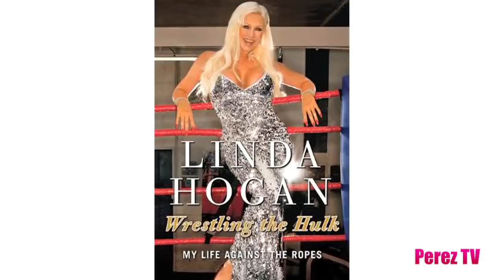Hulk Hogan's Ex Linda Bollea interviewed by Perez Hilton